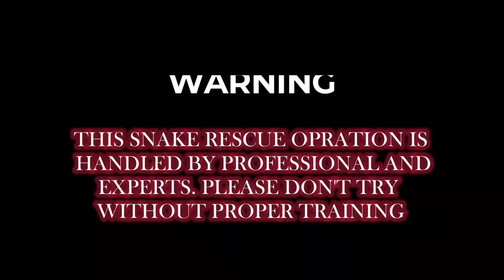russell viper in wood factory, Is this condition of man due to russell attack? SNAKE RESCUE VIDEO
Holder Name -  Arpan Majumdar
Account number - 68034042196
IFCS code - MAHB0000075

love from ARPAN MAJUMDAR VLOGS keep supporting